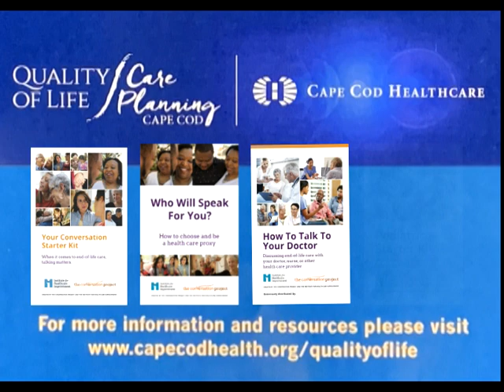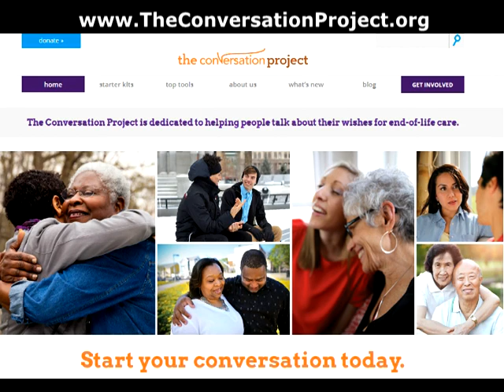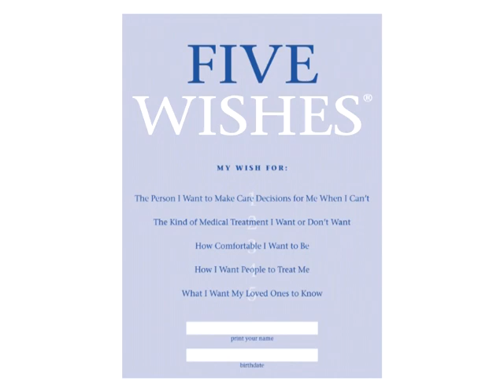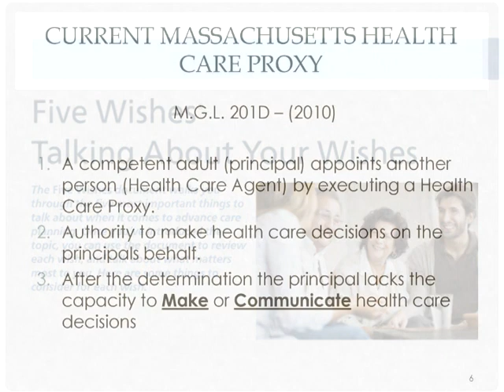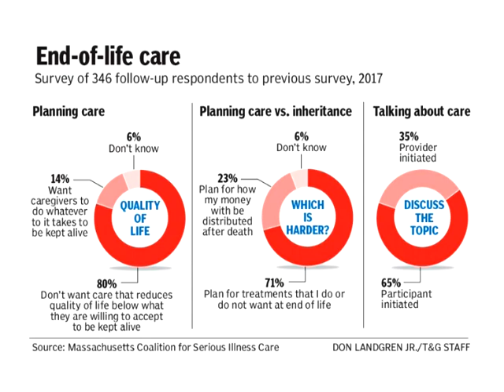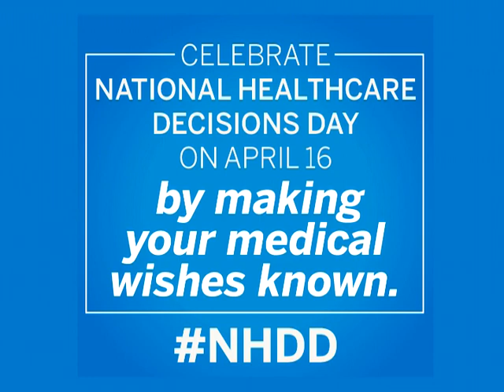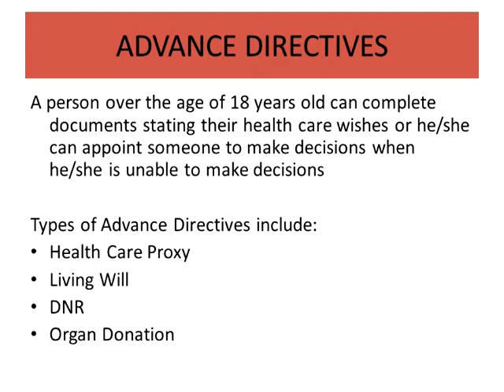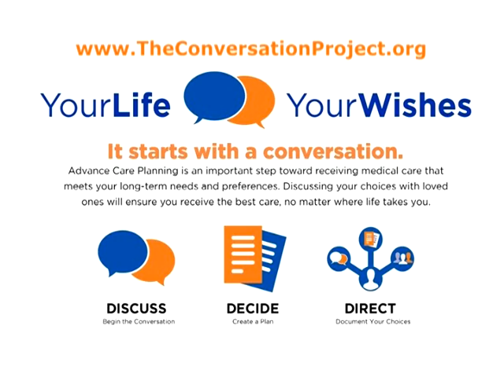Frank and Mary on the Vineyard - February 2020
Guest: Ellen McCabe, FNP-BC CHPN, Community Relations Specialist, VNA of Cape Cod and the Islands